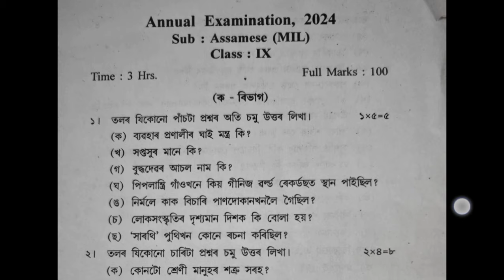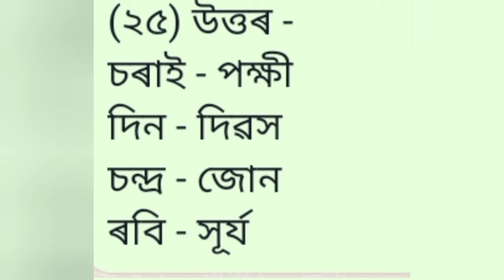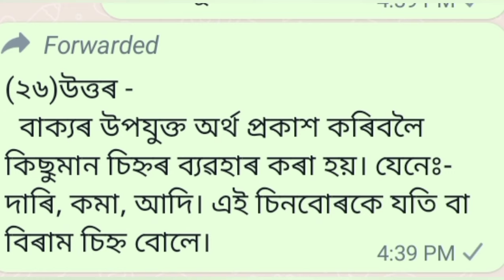class 9 annual exam Assamese question paper 2024 jorhat district solutions SEBA